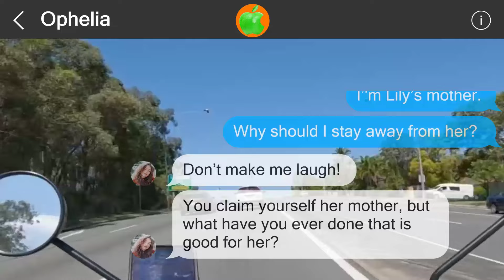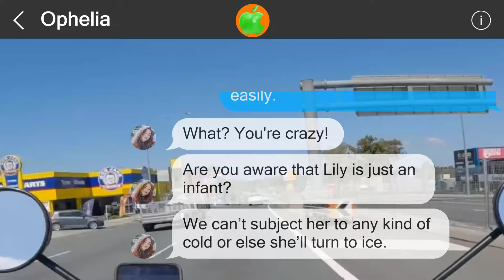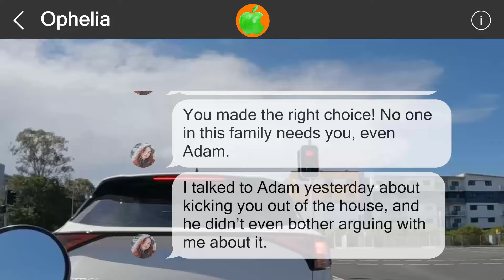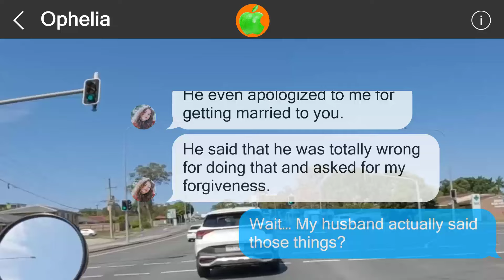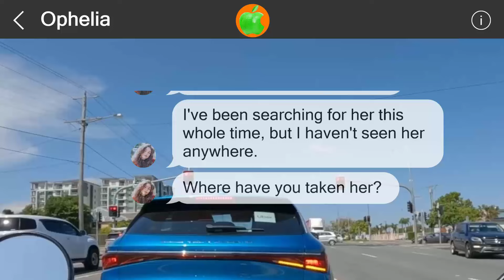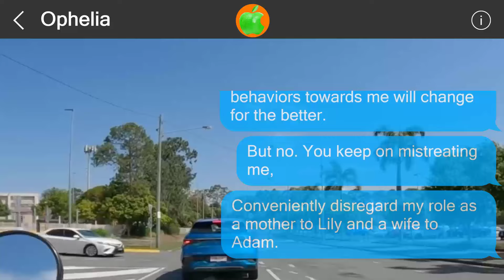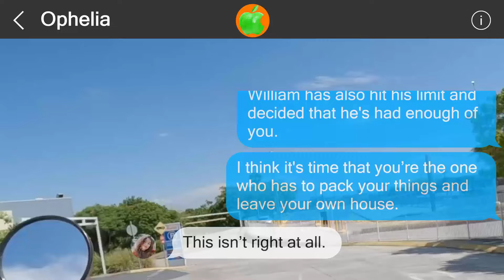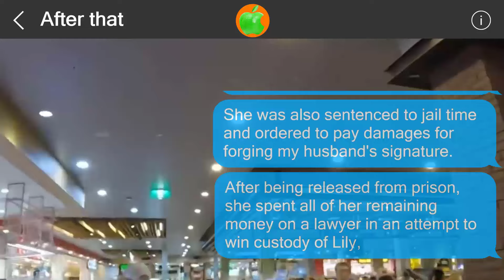Mistakes cannot be undone #517400